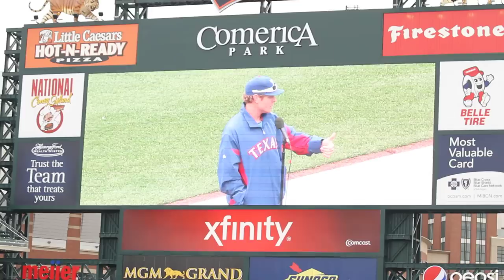Josh Hamilton's Testimony - "Homeplate" Event at Comerica Park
Taken 4/21/12 - Detroit, MI. Sorry if it's shaky - took it without a tripod. There are a few pauses too as I snapped some photos during the recording. Josh Hamilton gave a great testimony, along with several other players including Tiger greats Willie Horton and Frank Tanana.